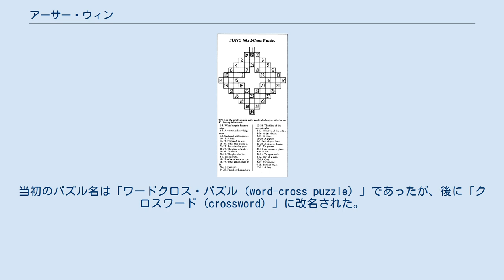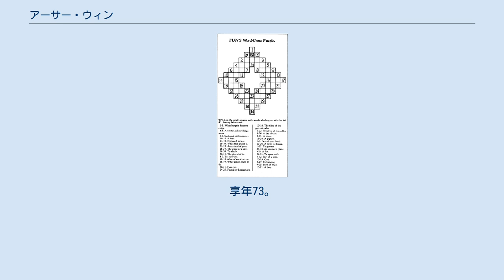アーサー・ウィン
アーサー・ウィン（Arthur Wynne、1871年6月22日 - 1945年1月14日）は、イギリス出身の新聞記者である。
1913年にクロスワードパズルを考案した。
 ニューヨーク・ワールド紙に掲載された最初のクロスワードパズルのレプリカ リヴァプールでリバプール・マーキュリー紙の記者の家庭に生まれ、言葉遊びやヴァイオリンを嗜む少年時代を過ごす。
 新聞記者志望であったが、父から同じ職業に就くことは反対されていたため、19歳の時に単身で米国に渡りピッツバーグ・プレスの記者になる。
また、ピッツバーグ交響楽団にも所属し、ヴァイオリンを担当する。
 ニュージャージー州シダーグローブに移り、ニューヨーク・ワールドの記者となる。
 1913年12月21日、ニューヨーク・ワールド日曜版に、子供時代に遊んだ魔方陣型の単語パズル「SATOR AREPO TENET OPERA ROTAS」にヒントを得て作成したダイヤ型の英単語パズルを掲載する。
当初のパズル名は「ワードクロス・パズル（word-cross puzzle）」であったが、後に「クロスワード（crossword）」に改名された。
ちなみに、ハイフンがないのは誤植によるものである。
さらに初期のダイヤ型を改良し、正方形の黒いマス目方式も開発した。
同紙のクロスワードパズル作成は1921年まで担当した。
常連だったニューヨークのパーム・レストランには似顔絵が残されている。
 1930年代はハースト・コーポレーションに勤務した。
62歳の時に娘が誕生している。
 1941年、健康上の理由からクリアウォーターに移り、 1945年1月に死亡した。
享年73。
遺体は火葬されメキシコ湾に散骨された。
娘によると、クロスワードパズルによる収入はなかったという。